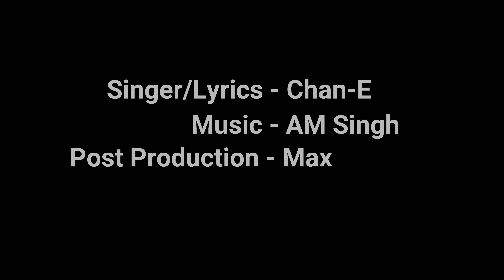Waqt - Chan-E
Presenting the new promo track named Waqt... Enjoy!!!

Singer/Lyrics- Chan-E
Music- AM Singh
Post Production- Max